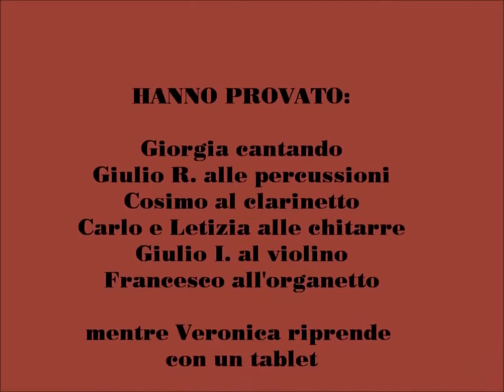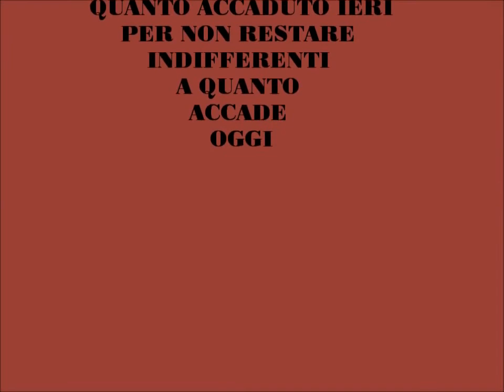EtnoMuSa: "Rivkele" (prova di un canto klezmer 2014)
una prova del laboratorio di EtnoMuSa lunedi 27 gennaio 2014.
La canzone ricorda un omicidio di massa nel Ghetto in Bialystok nel giorno di sabato 12 luglio 1942 quando cinquemila ebrei furono uccisi per mano dei nazisti. Le vedove di quei mariti furono chiamate "Shabesdike" (di quel Sabato). La musica è una antica melodia tradizionale polacca. Il testo è di Peysakh Kaplan, un famoso cantautore, critico musicale e redattore del quotidiano Dos Nayes Lebn (il New Life) che morì un anno dopo sempre nel ghetto di Bialystok.TRADUZIONE:
Rachele "di quel sabato” lavora in fabbrica,
fila lacci e trecce di corda.
“Oh, questo ghetto oscuro e maledetto,
qui è dura da troppo tempo”.
Il suo cuore è addolorato e triste.
Il suo caro Hershele è scomparso, portato via.
Da quel giorno di sabato, da quel momento,
Rivkale siede e piange sia di giorno al telaio che la notte.
"Dov'è il mio amore? E' ancora vivo?
E’ in un campo di concentramento? In un campo di  lavoro?
Oh, come è tutto nero per lui lì e come amaro qui per me.
Da quel sabato, da quel momento…